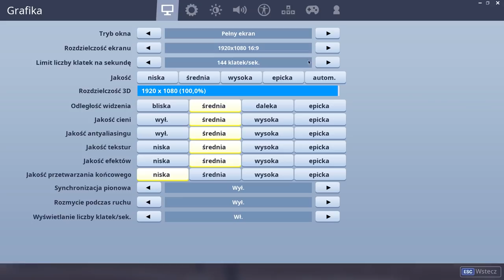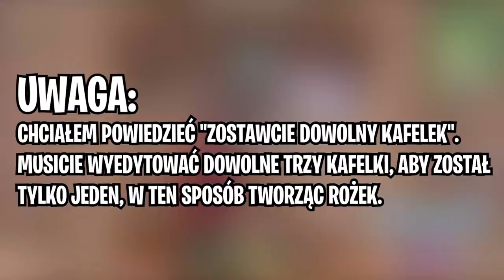JAK SZYBCIEJ BIEGAĆ? 5 NOWYCH PRO TIPÓW! w/ Paczol - Fortnite Battle Royale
⚡ JAK SZYBCIEJ BIEGAĆ? 5 NOWYCH PRO TIPÓW! - Fortnite Battle Royale

♒ Źródełka:
- Główny gameplay: by me